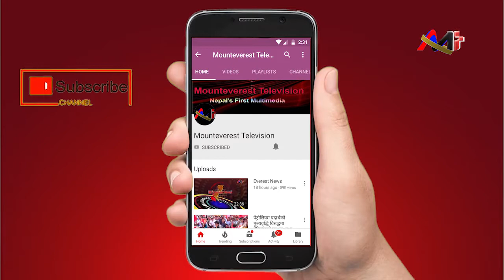प्रत्यक प्रदेशमा बिस्तार हुदैछ एस.पी.सी. को सेवा, कतै तपाई छुट्नु भएको त छैन ? (अन्तर्वार्ता )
Presenter: Madhav Thapa
Guest: Bijay kumar Thada Incharge S.P.C. Pradesh -1